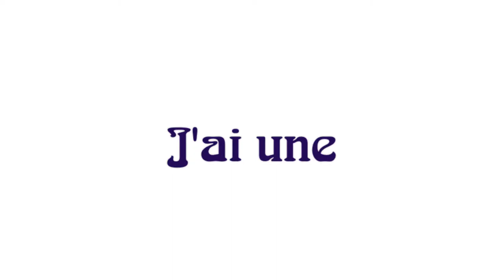J'ai quelque chose pour toi